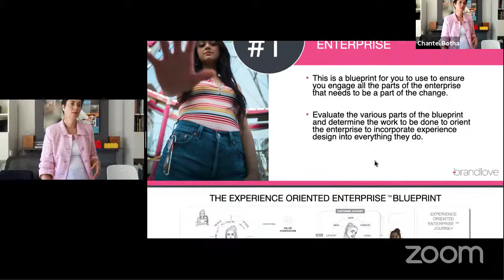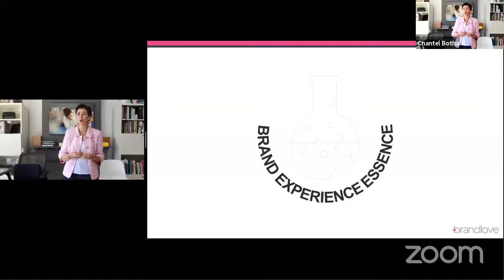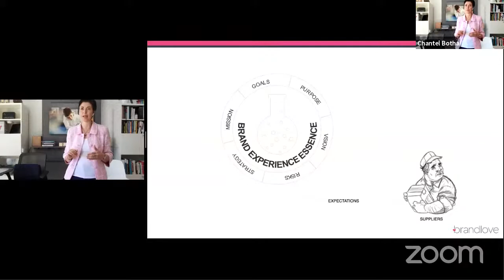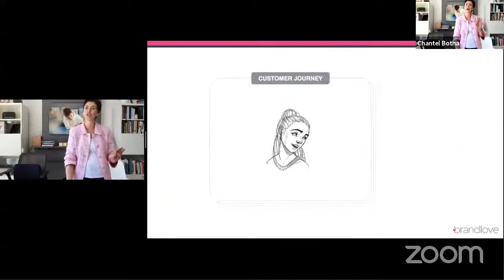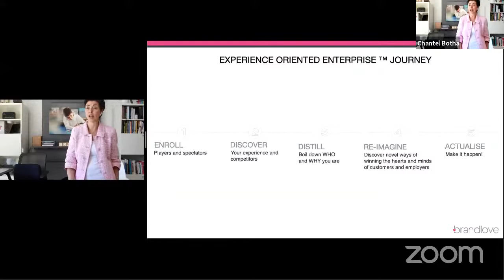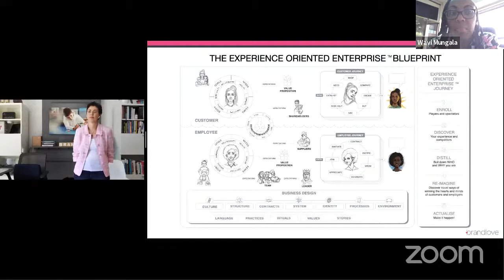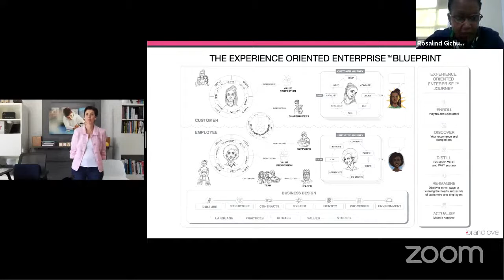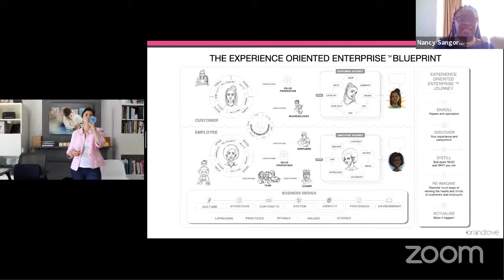The Experience Oriented Enterprise™ Blueprint explained by Chantel Botha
Customer Journey Architect Program - 17 November 2020 | Day 2